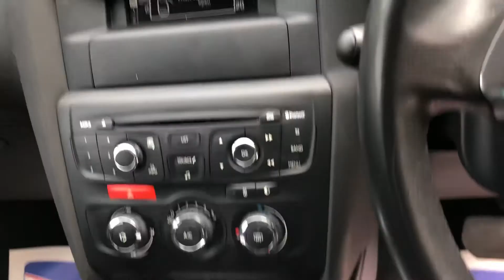West Motors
Citroen c4 Automatic petrol